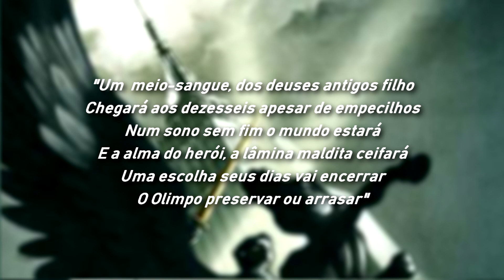A Grande Profecia | DESVENDANDO AS PROFECIAS #5